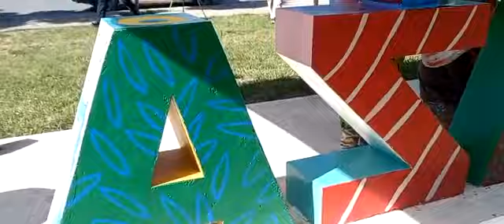La Voz TV: Milo Locket